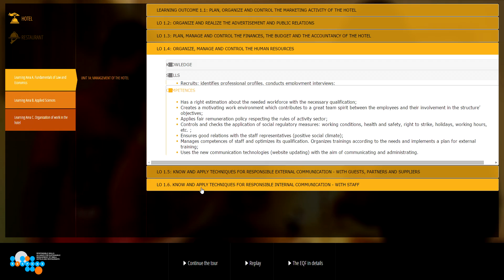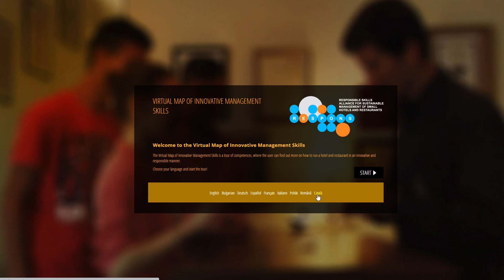Respons interactive guide promo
This is a promo video about the innovative tool we created for the Respons Alliance project. It combines video situations and interactive HTML5 framework map of competences for the succesful managers of small hotels and restaurants.